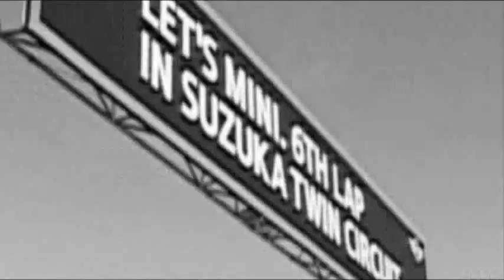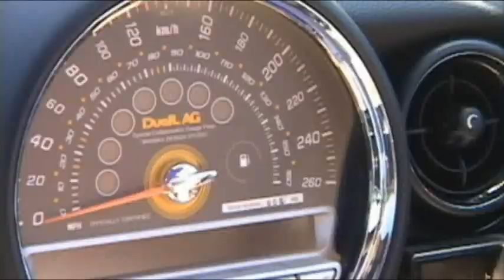DuelL AG 6th Lap Video 2010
DuelL AG blog address.